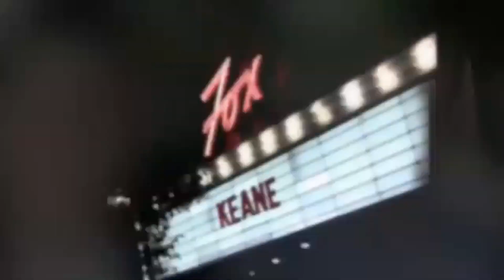Keane Interview in Colorado with The Top 22 (2010)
Tom Chaplin and Tim Rice-Oxley of Keane are interviewed alongside Boulder Creek in Boulder, Colorado prior to their August 13, 2010 show at Boulder's Fox Theatre.